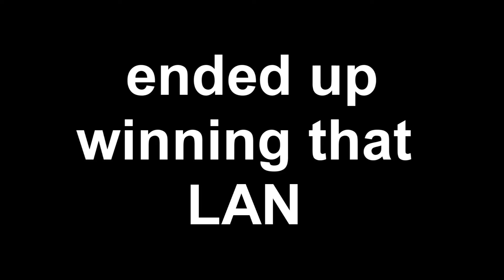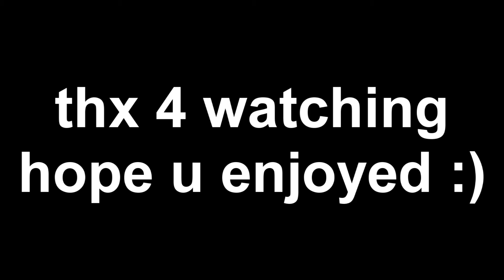bangbang | ESEA Fragmovie #3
✦ Please read the description for important information! ✦
1. Mura Masa - Love$tick
2. Azide - FlexGang
3. The Eden Project - Crazy in Love